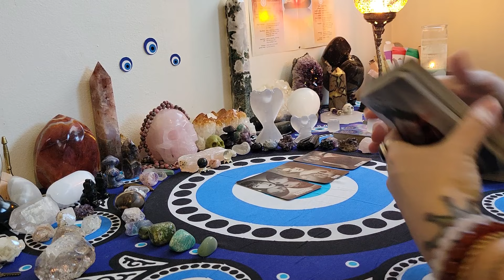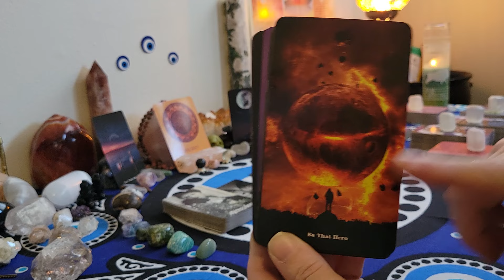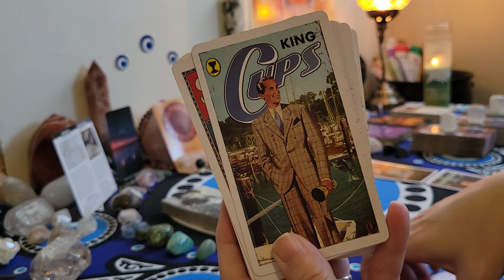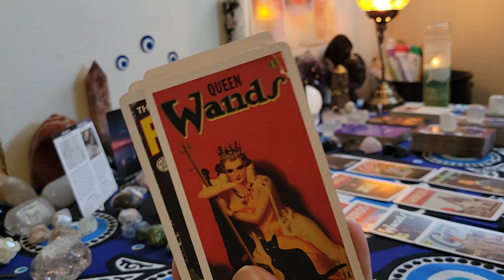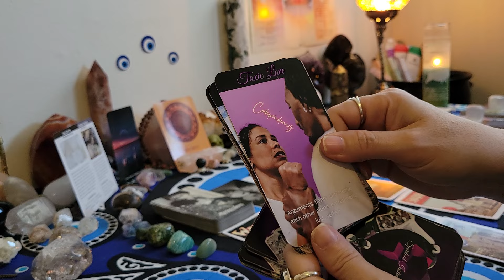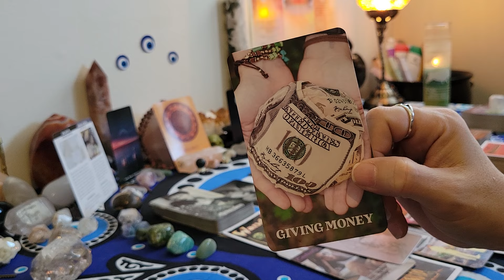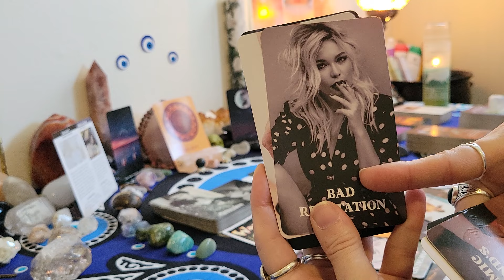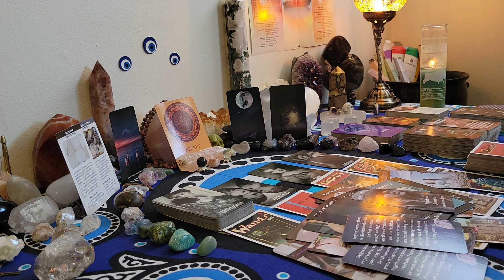Leo ♌️ Got this person confused and worried on how you bounce back like you do your very powerful